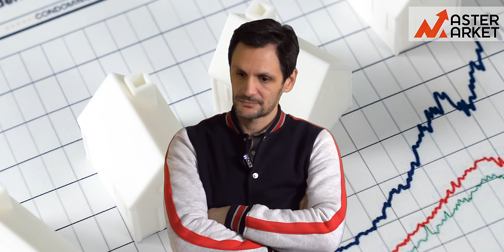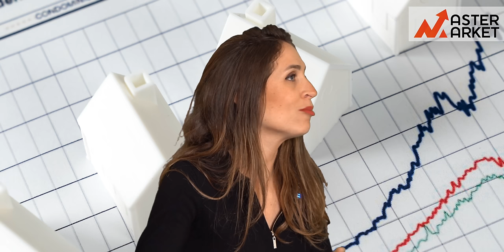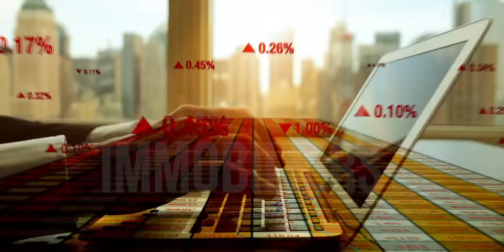M1 : Mondial 2030, où et quand investir dans l'immobilier au Maroc? Zineb Bouayad / Ahmed Ben Azzouz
Vous vous demandez comme le marché immobilier a réagi et réagira encore à l'annonce de l'organisation de la coupe du monde au Maroc? Vous ne savez pas comment en profiter? où, quoi et quand acheter?
Dans ce premier épisode de votre nouvelle émission MASTER MARKET, nos invités répondent à toutes vos interrogations!
Pour ce premier épisode nous accueillons Zineb Bouayad, DG de Mubawab Maroc, et Ahmed Ben Azzouz, Directeur du développement immobilier à Mubawab Maroc.